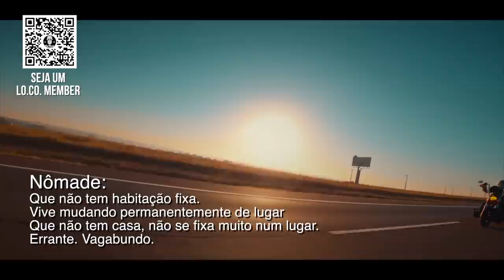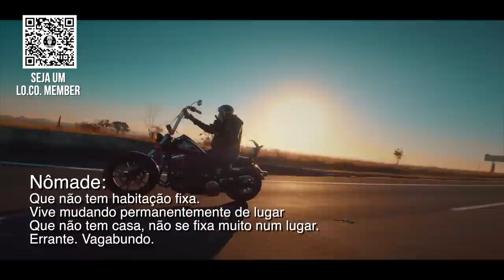Que tipo de Motociclista é você?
Tem jeito certo de ser motociclista?
A Rocam bateu na porta. Como é pilotar uma moto sob pressão numa perseguição contra os meliantes.
Para ser motociclista tem que viajar de moto, andar todo dia, ter Harley-Davidson, ou outra moto de alta cilindrada?
Quando você se torna um motociclista?

A viagem a Carretera Austral que o Badaue fez com sua Harley-Davidson Heritage.
Um pouco do que vai rolar da viagem a Chapada Diamantina.
Mais um LoCo da Semana forrado de boas matérias.
Siga Los Condes